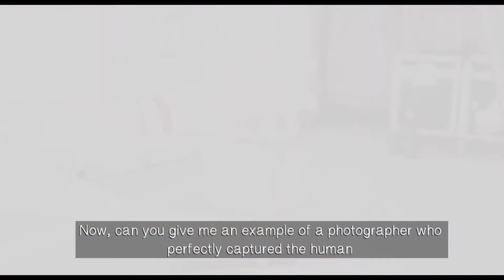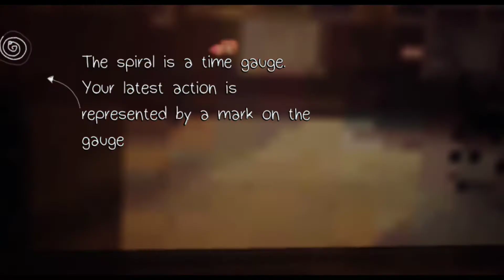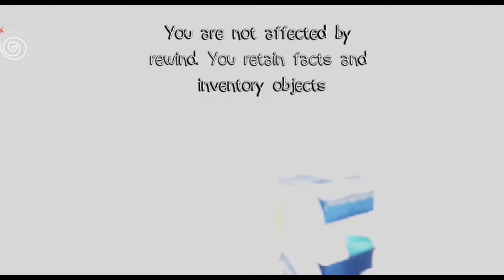Life is Strange: Android Gameplay - Episode 1 (Part-2)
Device: MiA3 (Android)